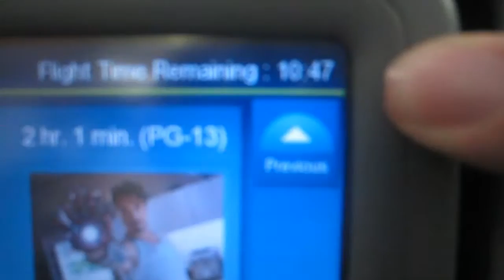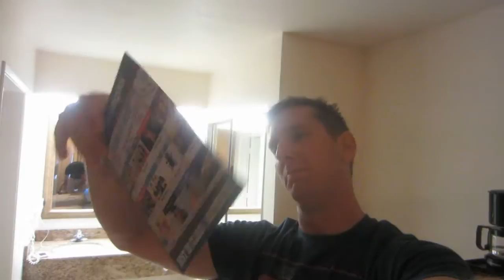WE GOT A FREE UPGRADE WITH UNITED AIRLINES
31/07/2013 : In todays daily vlog, lovejonlovell and I are off to vidcon 2013.  We're flying to Los Angeles today with United Airlines, and we got a free upgrade with united airlines.

★Yesterday's Vlog -